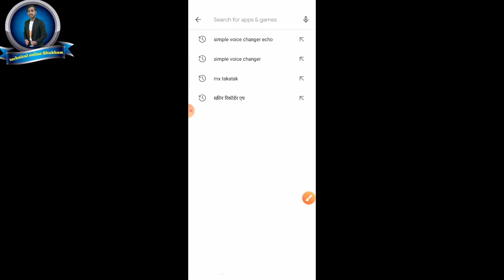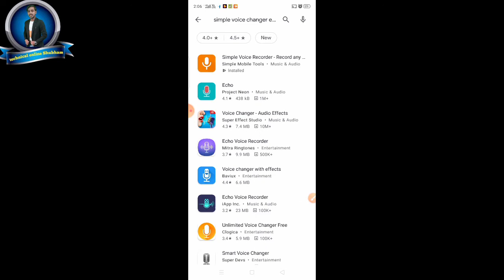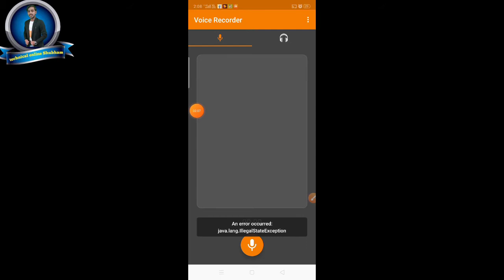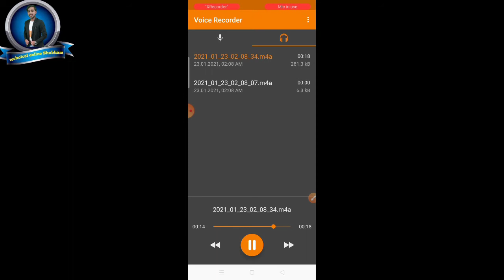best voice recorder for Android app || voice record karne ka aap || technical online Shubham